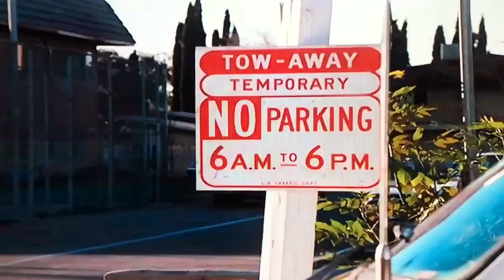CHiPs Filming Locations- Then & Now- Tow Truck Girl pt 2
episode title: Tow Truck Lady (season 3). Fireball sends a distress call to Smokey on Citizens Band Radio